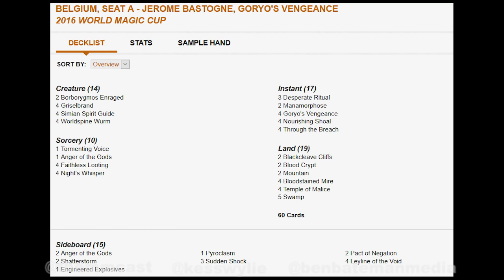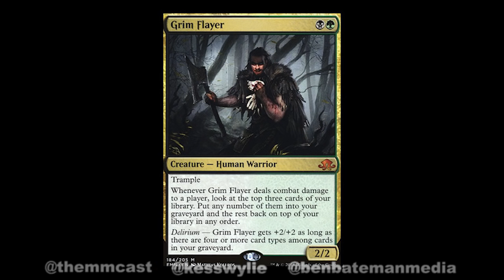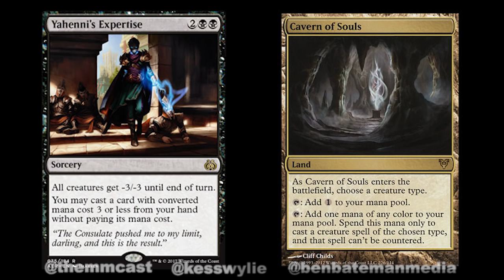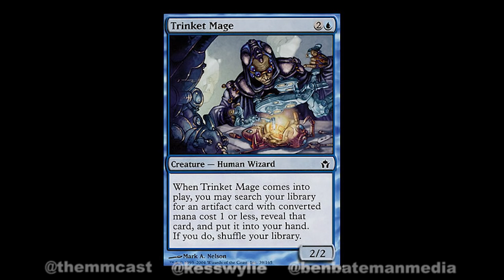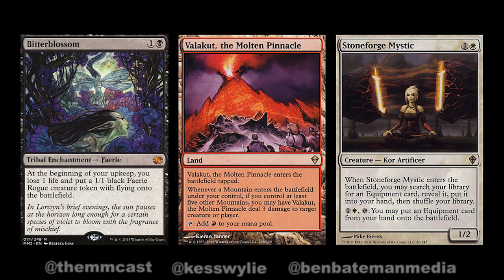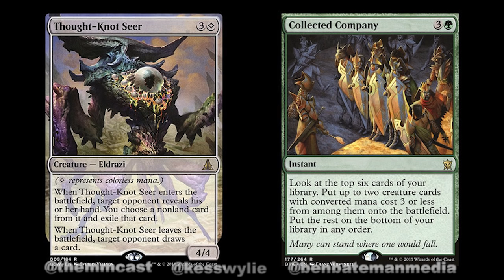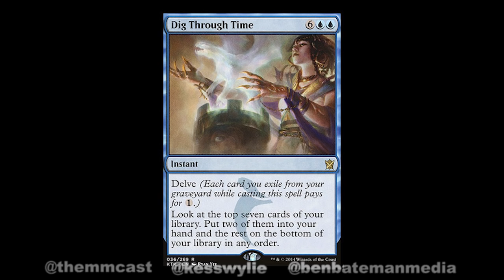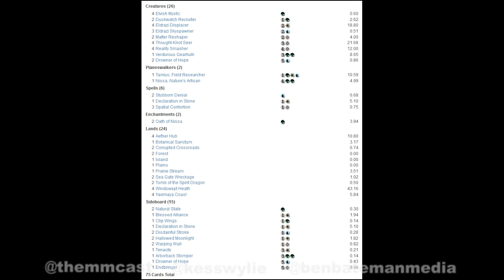A New "Frontier" (The Format) |The Masters Of Modern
MMcast: New Format "Frontier" and World Championships
Kessler and Ben go over the newest format to hit the tournament scene, "Frontier." Discussing where it came from. What decks are popular. And why there may be a need for a new competitive format to exist.
In News:
World Championship Results
Aether Revolt Spoilers.

Also please make sure t